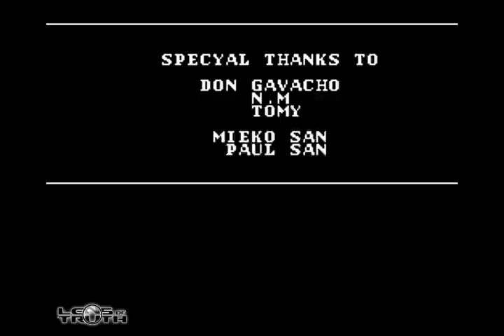Lens of Truth: Retro - Batman NES - Joker death & ending + gameplay of every stage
Batman: The Video Game on the NES - clips from every stage, boss fight, and cut-scene including the ending.